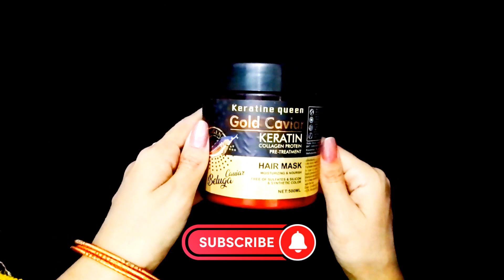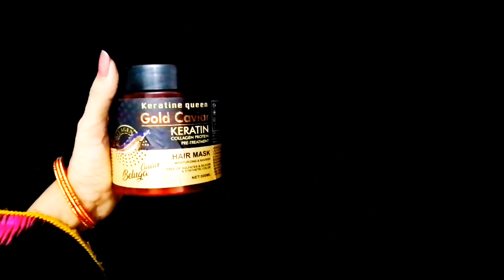Keratin hair mask review / keratin hair mask results before after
how to use keratin mask simply, keratin mask review, viral keratin mask, keratin mask lagane ka tarika

doctor Vivek Joshi